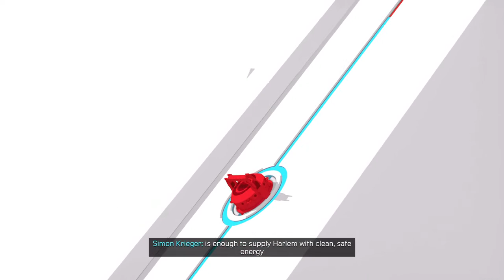Miles morales First time playing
18 + Content PS5